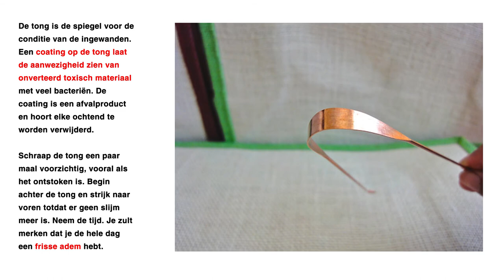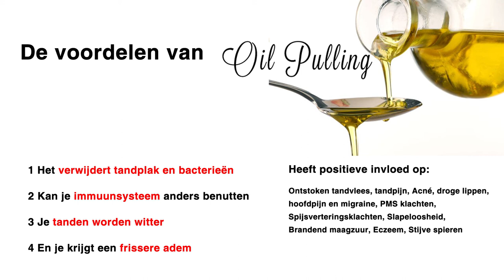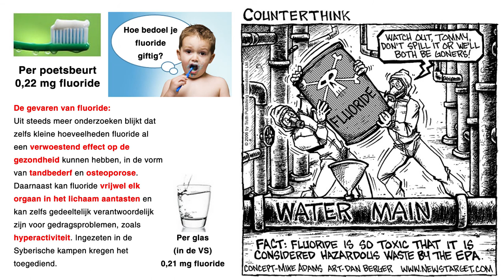#003 Start van de dag | Persoonlijke verzorging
(Arjan Bos)  Nadat ik lekker in mijn eigen energie ben opgestaan ga ik mijn lichaam verzorgen. Hoe ik dat doe leg ik uit in deze video.

Shownotes:
Het nut van een tongschraper
FLUORIDE: ZEGEN OF VLOEK?

(dit vlog stond oorspronkelijk op en is verplaatst naar Earth Matters)